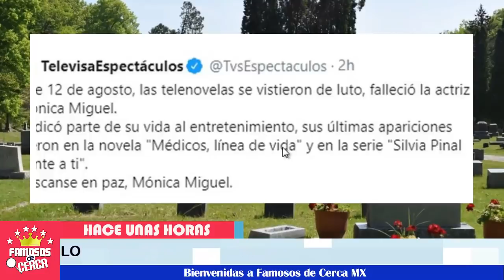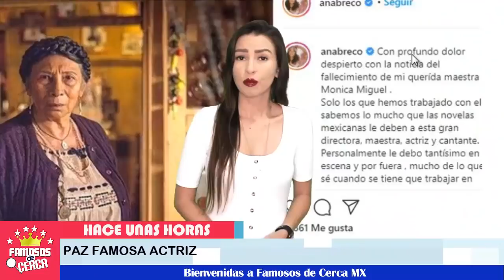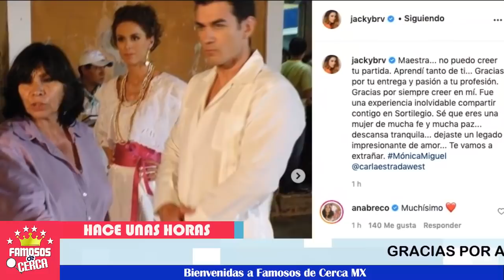🖤🖤 ¡ 𝗧𝗥𝗜𝗦𝗧𝗘 𝗡𝗢𝗧𝗜𝗖𝗜𝗔 😭 Nos Deja Famosa Actriz 𝗗𝗘𝗦𝗖𝗔𝗡𝗦𝗔 𝗘𝗡 𝗣𝗔𝗭 ! 🖤🙏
El mundo del espectaculo llora esta irremediable partida.

 BIENVENIDOS!!!